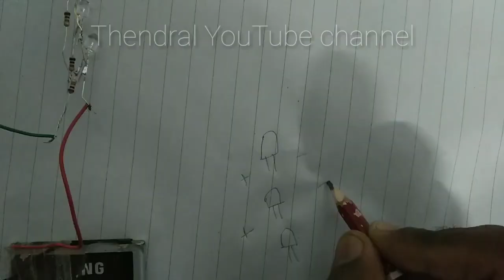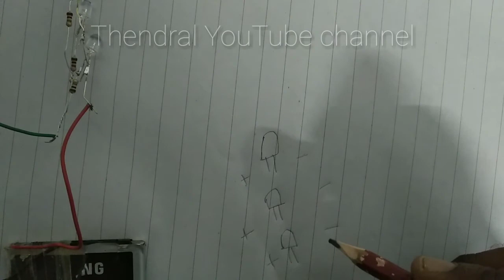OLD light convert LED light